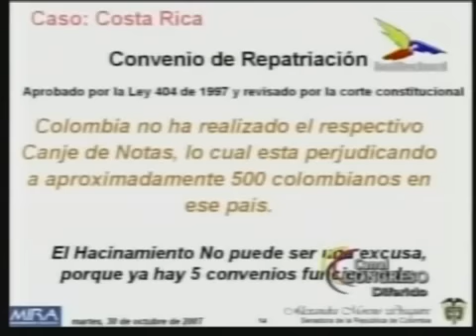Debate sobre Colombianos en el Exterior - 2a. parte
Debate sobre la situación que viven los Colombianos en el exterior

MIRA DEMANDA MAYOR ATENCIÓN JURÍDICA
PARA COLOMBIANOS EN EL EXTERIOR.